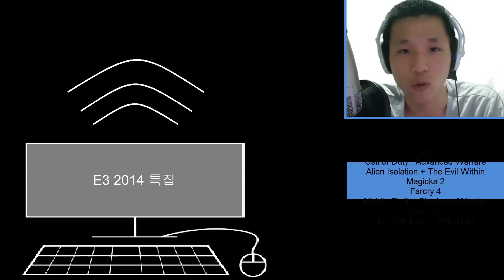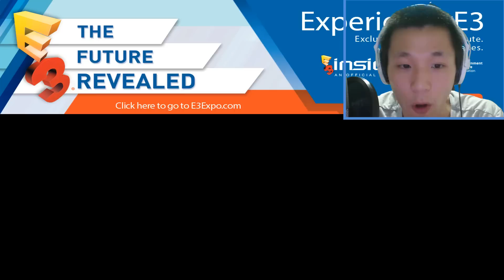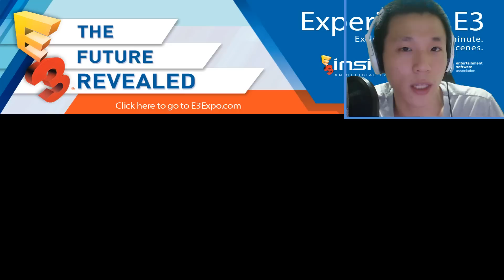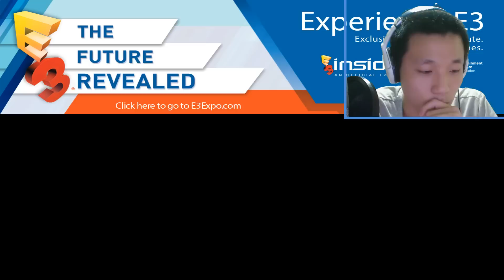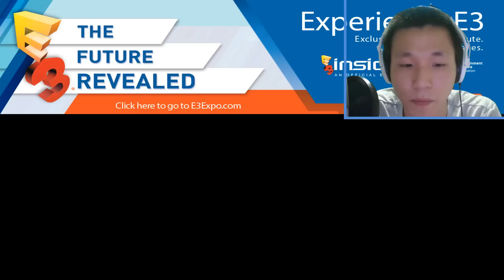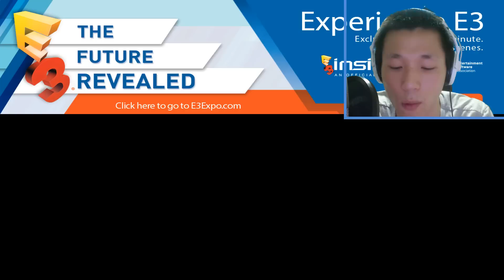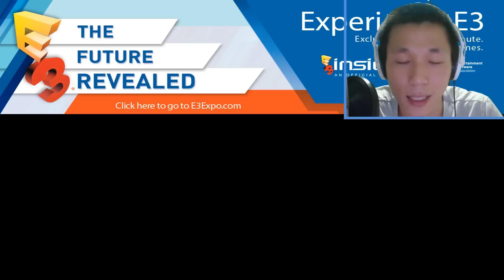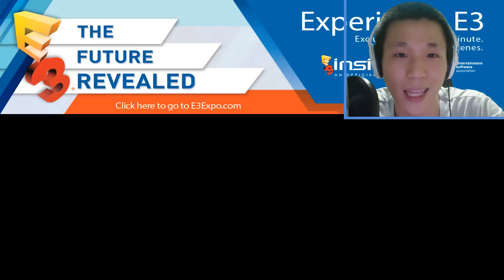게임중계소 : E3 2014 특집 - 1시간 감상평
게임중계소 6월 15일 , E3 2014에서 나온 다양한 게임소식들에 대한 생각을 얘기합니다.

-출처-

E3 특집

2:51 아쉬웠던 소식

킹덤 언더 파이어 2

17:40 새롭게 기대하게 된 게임

Evolve
Call of Duty : Advanced Warfare
Alien Isolation + The Evil Within
Magicka 2
Farcry 4
Middle-Earth : Shadow of Mordor
Grey Goo

50:41 두고볼 소식

The Division
Battlefield Hardline
GTA 5

-할인-